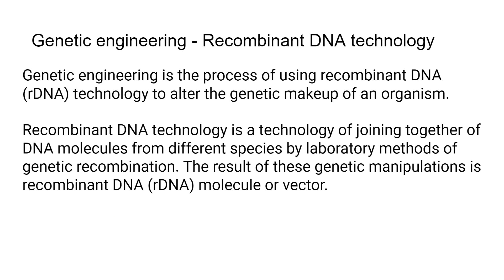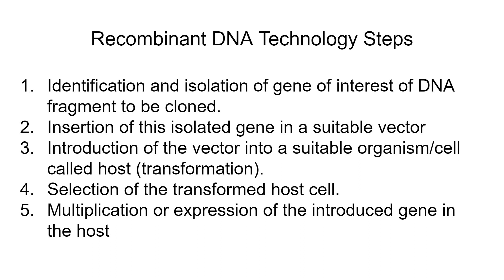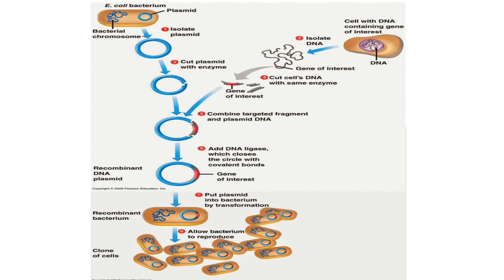Genetic Engineering-Recombinant DNA Technology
B.Sc IInd year